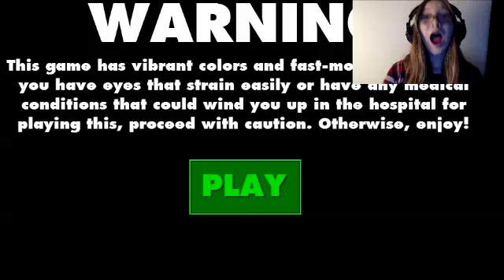Gotta Get Cereal and Milk! | Silly.Tiff | Ep #1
Some horror games make you collect notes others make you get cereal and milk!

Previous Episode: